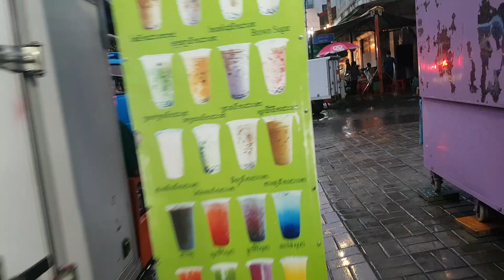프놈펜 한달살기 77, 단골 볶음 국수 가판대, 현지 교통 문화 주의, 때 아닌 건기 장맛비 02, 해외 혼행 27/75일 째, 인도차이나 반도 75일 152, Phnom Penh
January. 10th. 2023., Tuesday.
Phnom Penh Living 1 Month 77, Customer Fried Noodle Stand, Lunch Box 2.5 USD for 2 Boxes, Attention for Local Traffic Culture, Walking Around the Raining Town 02, Unexpected Monsoon Rain in Dry Season 02, Alone Abroad on the 27th day of 75 days, Phnom Penh, Cambodia, Travel for 75 days in India-China Peninsula 152, 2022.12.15.Thursday-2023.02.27.Monday, Ho Chi Minh 12 nights, Phnom Penh 1 month, Stop over Bangkok airport, Laos 1 month trip, Hanoi Out to Home, Daegu, Busan, South Korea, / Ho Chi Minh, Vietnam, / Phnom Penh, Cambodia, / Bangkok, Thailand, / Luang Prabang, Bang Vieng, Laos, / Hanoi, Vietnam.
Just because traveling, Phnom Penh Living 1 Month 77, Customer Fried Noodle Stand, Lunch Box 2.5 USD for 2 Boxes, Attention for Local Traffic Culture, Walking Around the Raining Town 02, Unexpected Monsoon Rain in Dry Season 02, Alone Abroad on the 27th day of 75 days, Phnom Penh, Cambodia, Travel for 75 days in India-China Peninsula 152, 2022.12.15.Thursday-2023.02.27.Monday, Ho Chi Minh 12 nights, Phnom Penh 1 month, Stop over Bangkok airport, Laos 1 month trip, Hanoi Out to Home, Daegu, Busan, South Korea, / Ho Chi Minh, Vietnam, / Phnom Penh, Cambodia, / Bangkok, Thailand, / Luang Prabang, Bang Vieng, Laos, / Hanoi, Vietnam.